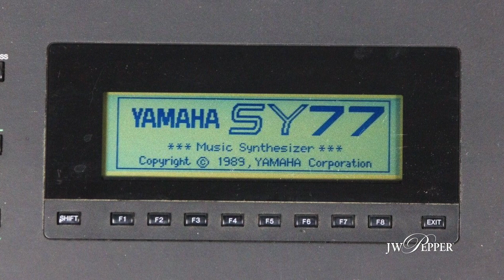Ola Gjeilo - The Inside Voice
Born in the town of Skui, Norway, Ola Gjeilo grew up focused on playing music. Self-taught for many years, he loves to improvise and often uses improvisation to begin the composing process. In this video, Gjeilo tells us about his journey to become a skillful and successful choral composer.

Produced by Tom Sabatino
Filmed by Rocco Richardson & Theresa Forcellini